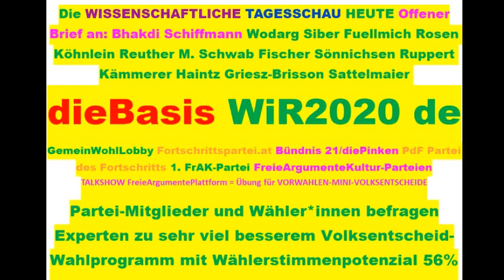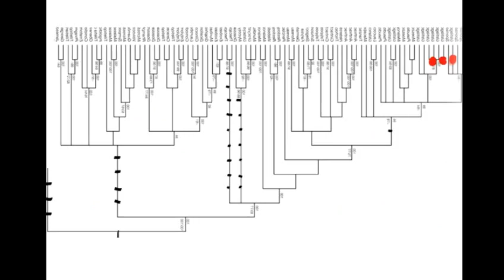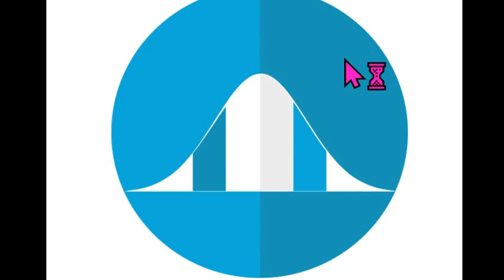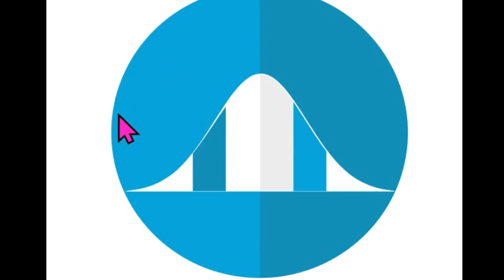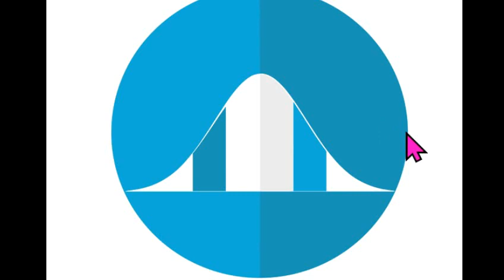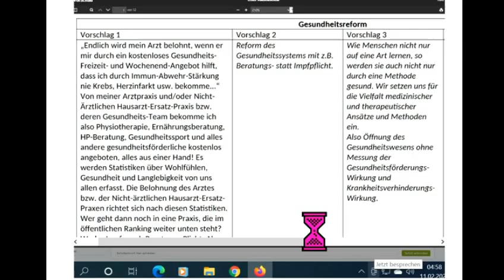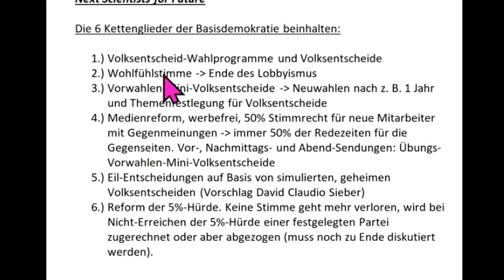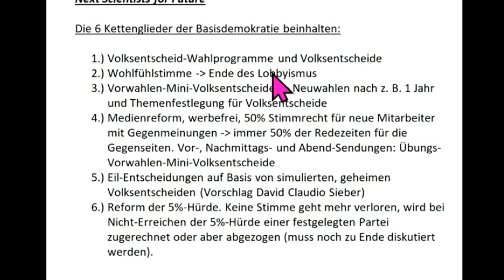Tips für Mitglied dieBasis Sucharit Bhakdi Wolfgang Wodarg Bodo Schiffmann Reiner Fuellmich D. Siber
836 LiveTickerWahlen Tips für: Partei des Fortschritts PdF Österreichische Fortschrittspartei dieBasis Basisdemokratische Partei Deutschland dieBasis Basisdemokratische Partei Österreich die Basisdemokratische Partei Österreich WiR2020 de Bundeskanzler Sebastian Kurz Landtagswahl Sachsen-Anhalt 2021 Corona David C. Siber David Claudio Siber Wolfgang Wodarg Diana Osterhage Andreas Baum Prof. Sucharit Bhakdi Dr. med. Gerd Reuther Reiner Fuellmich Viviane Fischer Corona-Ausschuss Dr. med. Claus Köhnlein Eva Rosen DR. FRANZ RUPPERT PROF. DR. ANDREAS SÖNNICHSEN MARKUS HAINTZ RA Dirk Sattelmaier DR. MED. MARGARETA GRIESZ-BRISSON Prof. Dr. Martin Schwab Prof. Dr. Ulrike Kämmerer Greta Thunberg Bodo Schiffmann Reiner Füllmich Bürgerinitiative GemeinWohlLobby Fridays For Future Christian Felber GWÖ ÖDP Volt Klimaliste Freie Wähler Richard Dawkins .